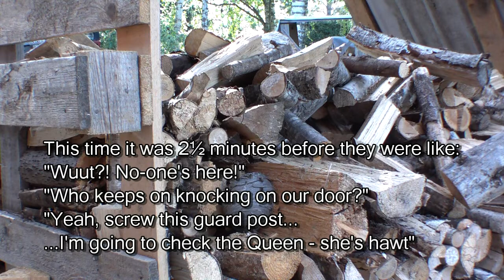Bees! (...well wasps actually)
Recommend you watch it in HD and Full Screen.